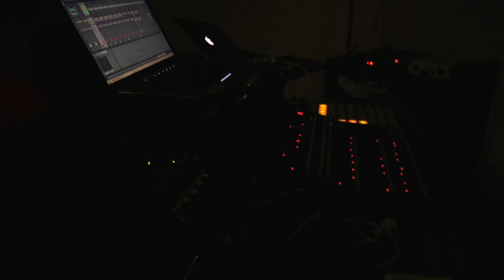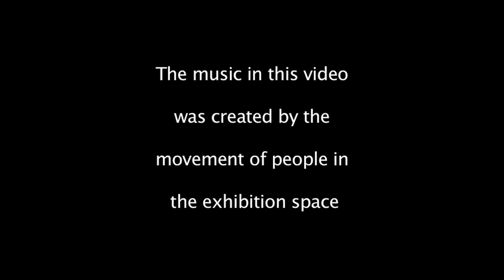DanceRoom Spectroscopy - Atomic Physics Meets Interactive Art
DanceRoom Spectroscopy art and science project narrated by Dr. David R. Glowacki with footage from Circomedia, Bristol, UK.

Code written in C++ by Glowacki and Phil Tew

Music derived from the movement of people in the exhibition space. Mixed by Lee J Malcolm.

Project was funded by a grant from the EPSRC, and will be exhibited at the Arnolfini later this year.